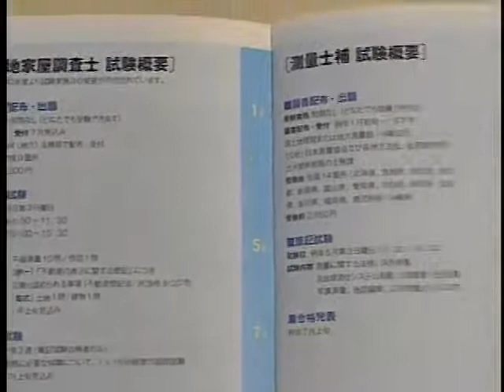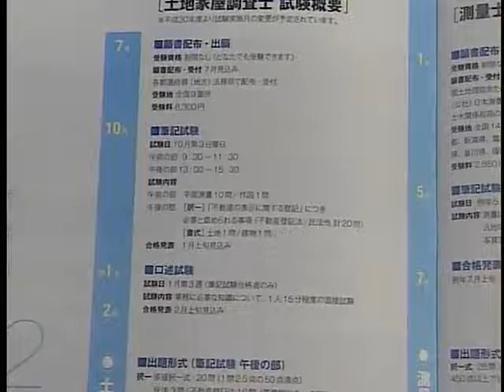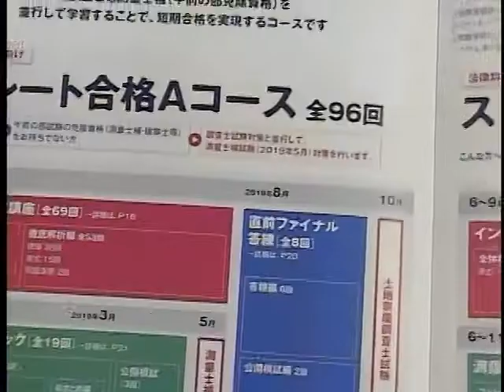【LEC土地家屋調査士】土地家屋調査士って何？～特別な専門職の仕事の中身を知ろう～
特別な専門職である、土地家屋調査士。平野壽哉ＬＥＣ専任講師が仕事内容を詳しくお話します！

【2020年合格目標初学者向けコースはこちら】